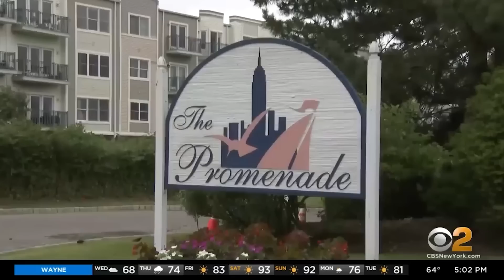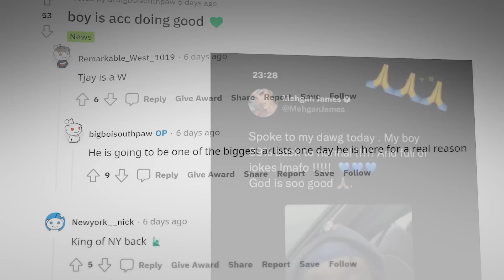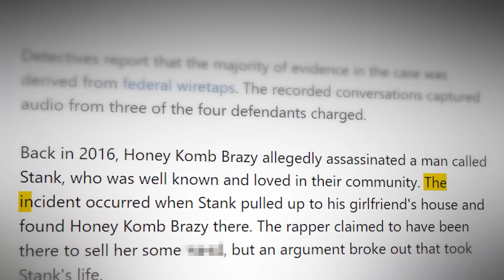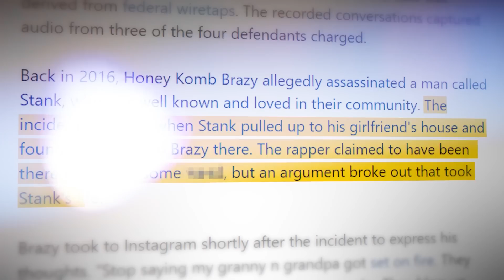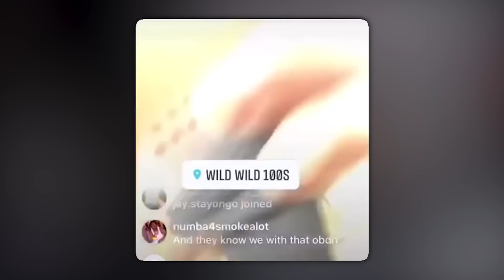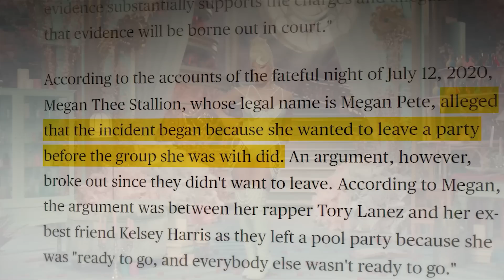RAPPERS ALMOST CAUGHT LACKIN (Lil Tjay, 6ix9ine, 21 Savage, & MORE!)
Over the past three years, more rappers have suffered from gun and gang violence than any other time in the history of rap music. Every day we get out of bed, it's either one rapper was shot and killed or one rapper made it out alive. While many rappers have lost their lives from gun violence, there we still some who were lucky enough not to get killed. Keep watching till the end of this video to see Rappers Almost Caught Lacking. Trust me; you don't want to miss this!